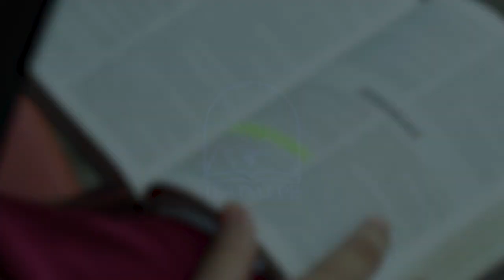CHAMADA | 44° CONFRATERNIZAÇÃO DE JOVENS E ADOLESCENTES